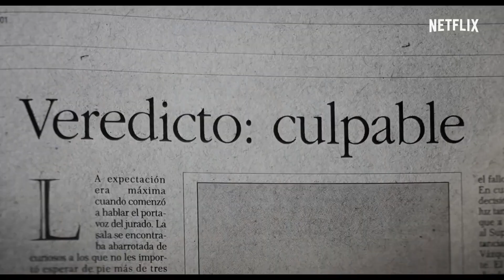Murder by the coast Official Trailer Netflix2021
Murder by the coast - Official Trailer - Netflix(2021)